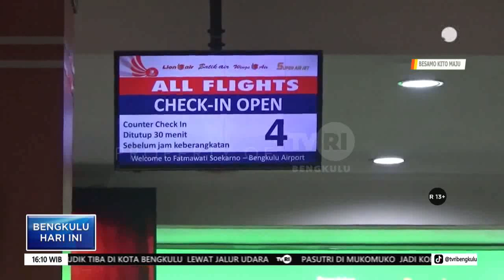RIBUAN PEMUDIK TIBA DI BENGKULU LEWAT JALUR UDARA